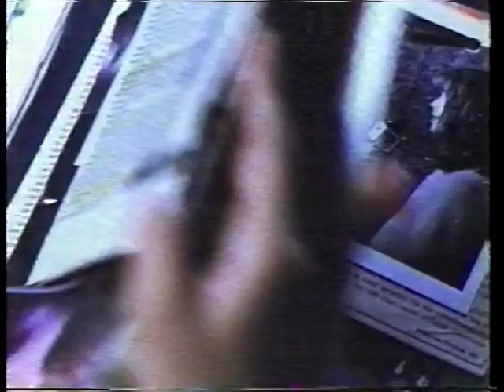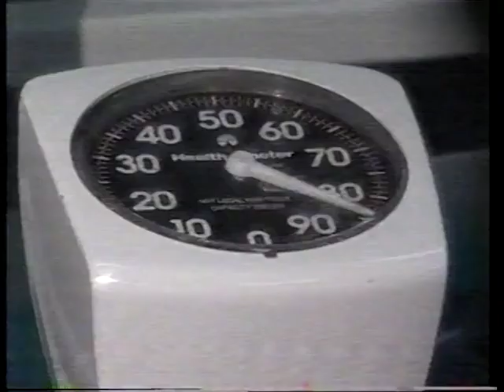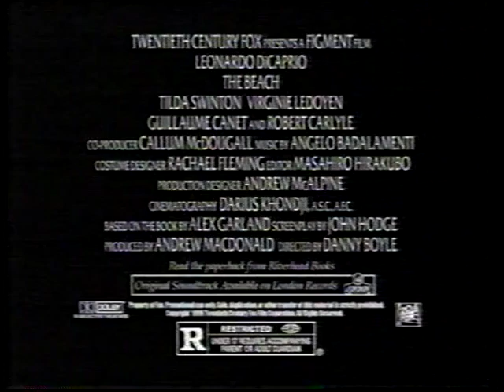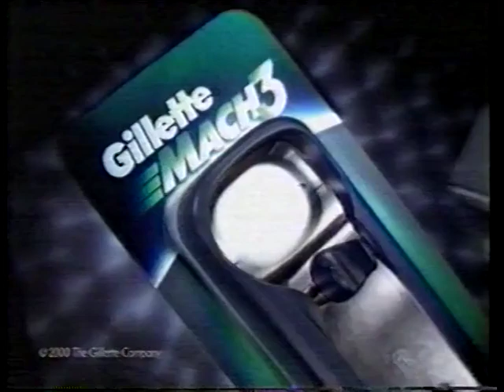USA Network commercials January 17th, 2000